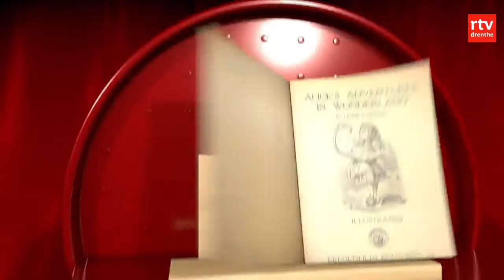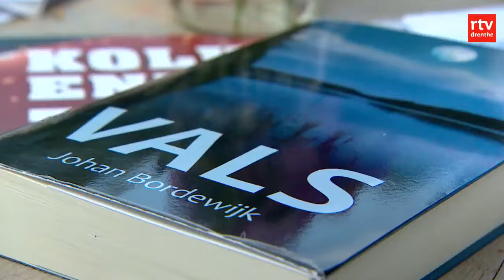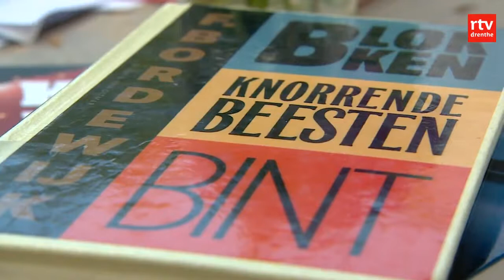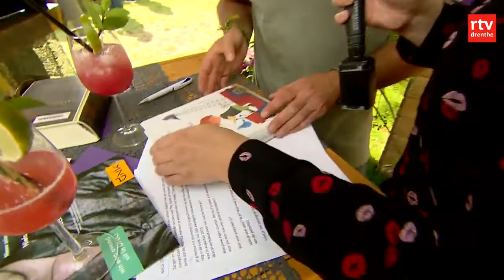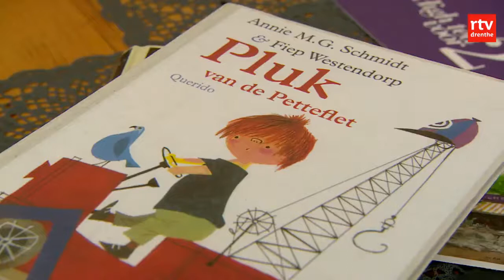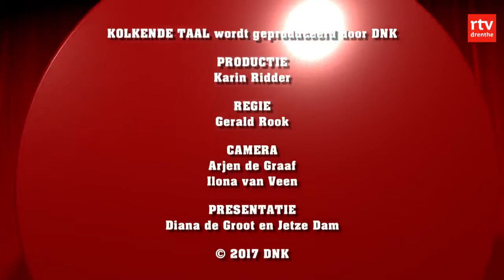Kolkende Taal vanaf het Preuvenement, zondag 3 september 2017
In een zonovergoten Gouverneurstuin waren zondag 27 augustus de opnames van een nieuwe Kolkende Taal tijdens het Preuvenement Assen. Gasten van presentatrice Diana de Groot waren: schrijver Johan Borderwijk, zanger Niels Geusebroek en muziekartiest Sven Radzke.